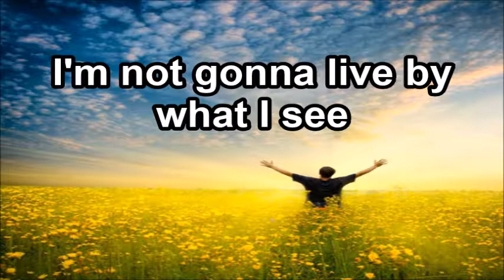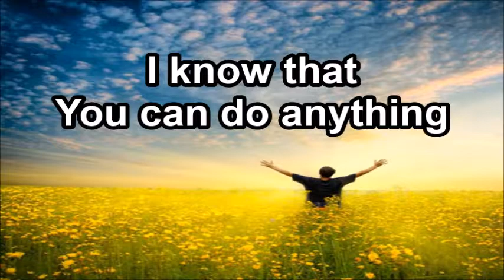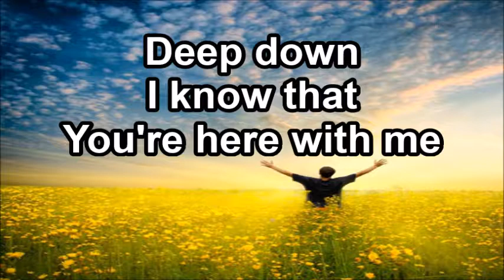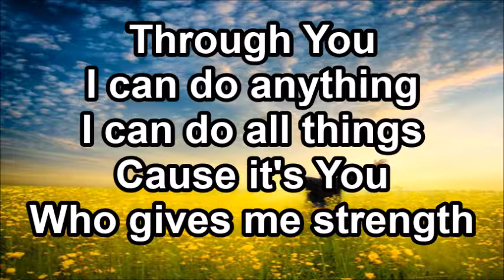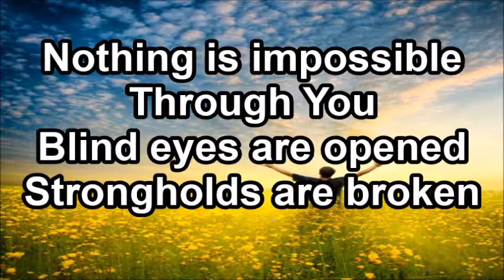Nothing is Impossible - World Outreach Church (Lyrics)